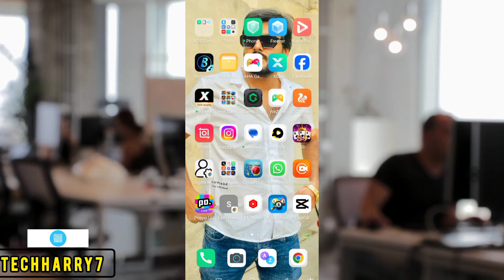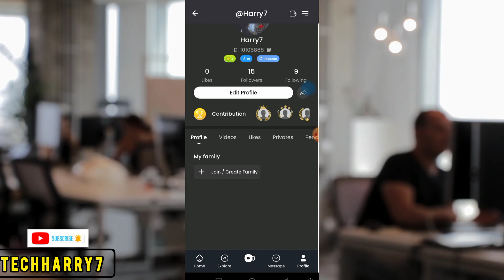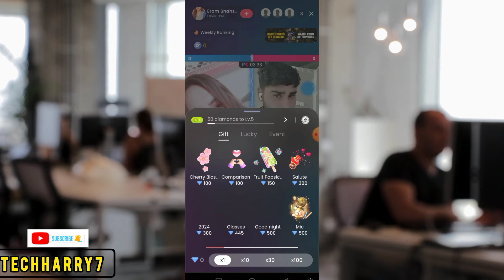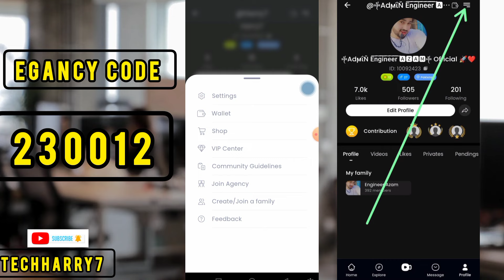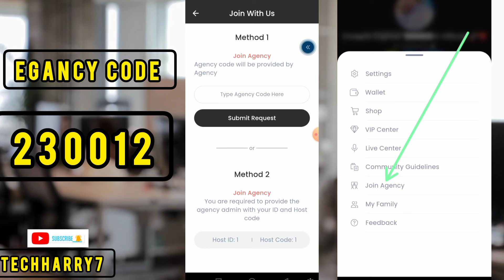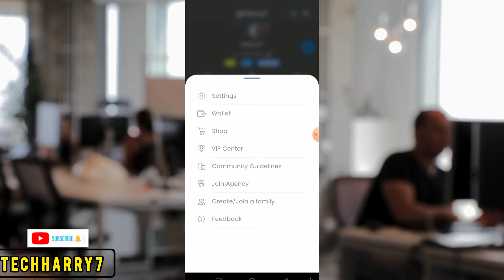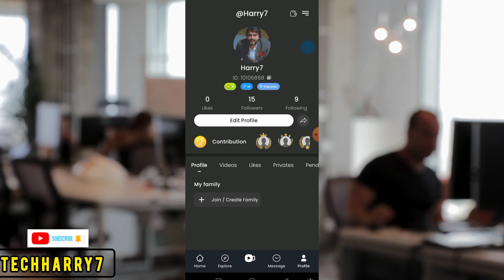Earn 35000 Monthly Salry From Rocco Video App With ( 3 ) Earning Method 💯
Agr Aplog Rocco Video Sy Earning krna Chaty Ha To Is Video M Apko 3 Earning K Tareeqy Batay Ha Jisy Aplog Earning krsakt Ho Or Kuch new Updates Bhi Mazeed Arahi Ha Inshallah Apsy Wo Bhi share Ki Jayngi Tab Tak k Leya is Video ko Dekhy Or Btaygay Tareeqy Py Amal Kary Shukreya 💯
Kese Bhi Information K Leya Comment Kardy Ya Pher Channel k Bio m Jakr Instagram Facebook TikTok py Maseg Kary Inshallah Apko Jaldsy Jald Reply Deny ki Kushish kronga 🙏

watch video
watch videos and earn money in pakistan
watch video earn money withdraw jazzcash
watch video earn money app se paise kaise withdraw kare